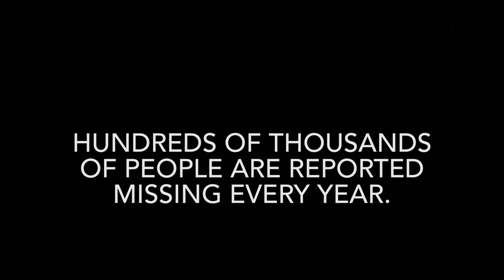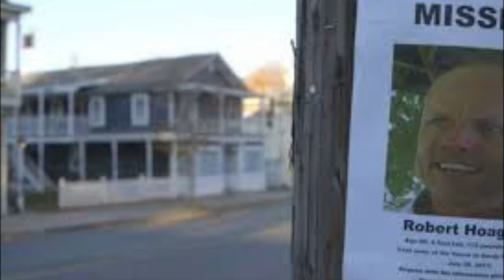Somebody’s Someone Saturday: Robert Hoagland, Connecticut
Hi, everyone.

This video is about Robert Hoagland, who also went by the nickname “Hoagie.” He’s been missing for almost 9 years and his family is desperate for answers. There are a lot of theories surrounding Robert and his disappearance. One of them I had to really tread lightly with.

I also realized in editing that I said the wrong phone number for the Newton police department.

I highly recommend watching his ID Channel episode of Disappeared as well.

I would love to know your thoughts and opinions on Robert’s case but also ask that you remain respectful in the comments, per usual.